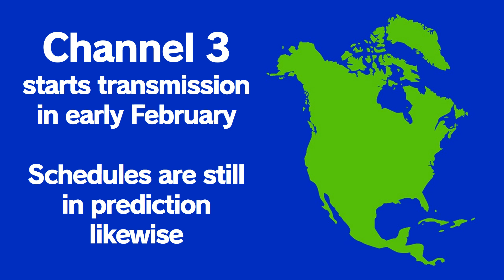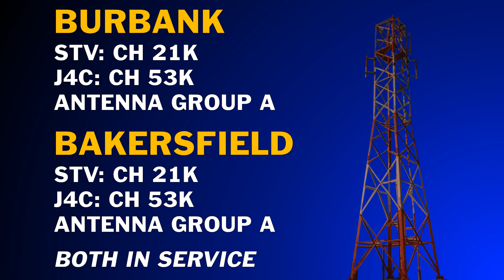STA Premiering Announcements - Issue No. 1 (January 30, 2023)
The first edition of Premiering Announcements with announcers @AlanGriffinSTA, @OttoShoresSTA, and Lester Scruggs. In this program, the STA plans on their brand-new brand account channels, followed by independent news about the social television and media networking trades. Thoroughly inspired by the style based on some IBA classic engineering announcements from back in the days, this is a special gift not only for our manager @WarrenWilsonSTA, but also for @kalbright3275 and @LuniLuni for their cooperation in making the Burbank, Bakersfield, and Oakland transmitters possible to be on the air for social media matters. This is the start of a new era in social television where we introduce three independent networks for our brand accounting service: STV, Channel 3, and J4C. Only they will be played in the greatest California areas since they will belong within the homes of @Google and @YouTube.

Following our broadcast practice, we have also premiered development news on the Google industry concerning the company getting sued over antitrust concerns by the United States Justice Department on January 25, as that story was shared by @wsj during that day, and transmitting the first set of starter relay stations for STV programs.

We apologize for starting this broadcast at a later time as we went live at 8:15pm (PST) as we were expecting to start at 7:30pm (PST).

Although this is our first show on bringing you STV news and announcements, this is also the last video we will design using the PowerPoint engine server since our full-month activation trial for @office3346, in the 2016 version, is coming to a close, but we hope that you'll stay with us, now after two full-length videos in the past week, as we continue on either VideoPad, Movie Maker, @synfig, or Adobe Premiere Pro, where we'll design and create our next premiering attraction as with other broadcasting recreations.

It is also time to introduce STV for the Gacha Life community, announced occasionally through the courtesy of Lunime!

Please remember to take a minute to write to our address or telephone us for more details on this special broadcast, and don't forget to join us on February 13 for our next edition of Premiering Announcements for the Social Television & Media Networking Trades, premiering at 7:30pm (PST). If we can't make it, we'll wait to start the broadcast on February 15 at 8:45am or 4pm, unless otherwise to be announced.

Note: We also apologize for not including the "premiering soon" screen in the beginning because we didn't have enough time or that it is still "in-progress".

Here are several tags where you can find this episode of the series and its relevance:

For developmental details for STV communities, please see @YouTubeSTA or @youtubecreators.

Frequently asked questions are listed on:
YouTube Help Center Topics
Page 9257498
(shorturl.at/iEGZ0)

Comments are acceptable.

[Additional external update: February 20, 2023]
- Announcer/narrator cards changed to their designated individual user channels
- Subtitles/closed captioning adjustment improved

[Additional external update: February 27, 2023]
- In-description names for Alan Griffin and Otto Shores replaced by their channel mentions
- In-description name for manager Warren Wilson also replaced by his channel mention

[Additional external update: March 5, 2023]
- YouTube Help Center Topics page link address in the description respectively shortened

(Known error encountered at 4:28, in the special announcements for transmitter news, the electronically-generated text misspelled the words as "San Fransisco", expected to display "San Francisco". We are also sorry that we can't fix that problem.)